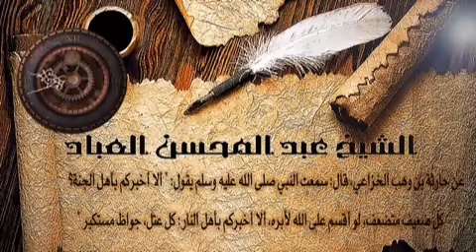معنى قوله ( زنيم ) 📚 الشيخ عبد المحسن البدر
السيرة النبوية
التاريخ الإسلامي
حياة الصحابة
أصحاب رسول الله
الفقه الإسلامي
تفسير القرآن الكريم
أحكام فقهية
أحكام الصلاة
فقه الصلاة

فوائد طبية
الطب النبوي
الحديث النبوي
الوطن العربي
الثقافة العامة
ثقافة

أسئلة دينية
أسئلة ثقافية

مسابقة

الأسئلة ؟؟!! ❓⁉‼❔